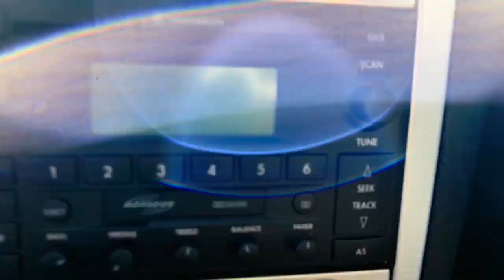2003 VW GTI Walk Around and Cold Start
2003 VW GTI Walk Around and Cold Start